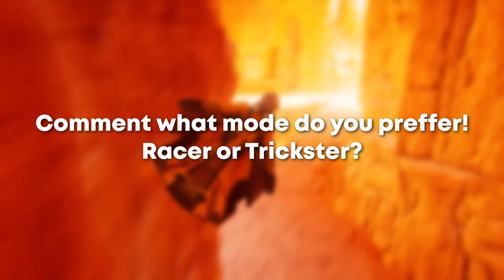How I Play on Trickster VS Racer Controls (Riders Republic Controller Handcam)